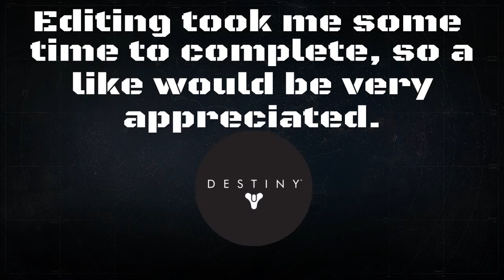HOW TO 1 V. 3 WITH........ TELESTO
I think this is the most quality content I have ever posted yet, I hope you have enjoyed the video my fellow bums.